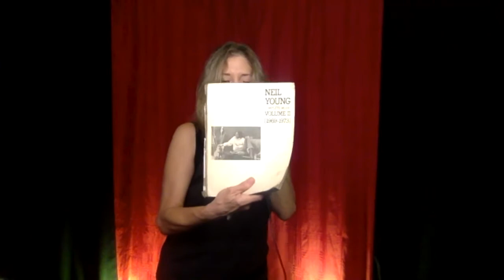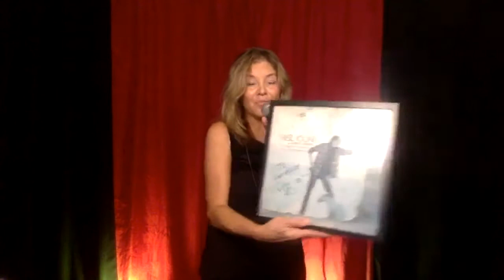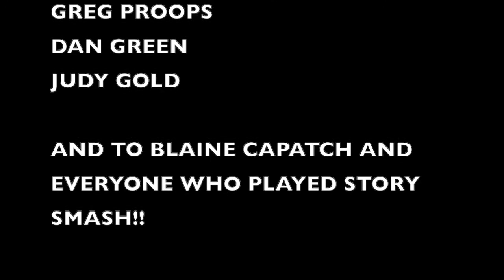The Story Worthy Hour of Power Episode 18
This week on the Story Worthy Hour of Power, Christine welcomes Comedians Judy Gold, Greg Proops, Dan Green and Eugenia Kuzmina! With your host Christine Blackburn!
If you love TRUE stories by Hollywood’s coolest people, listen to the Story Worthy Podcast! Below are just a few ways to listen to Story Worthy. This helps me so much!

Christine